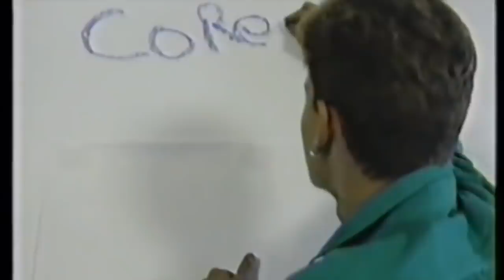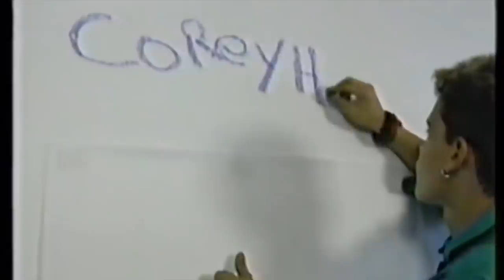The Euro Theatre - Corey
The latest single by Australian electronic artist The Euro Theatre